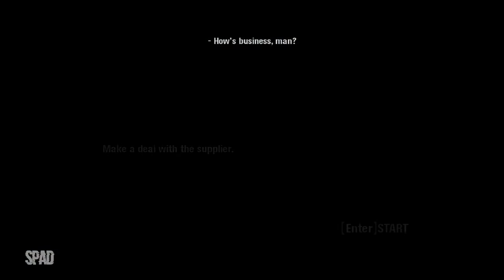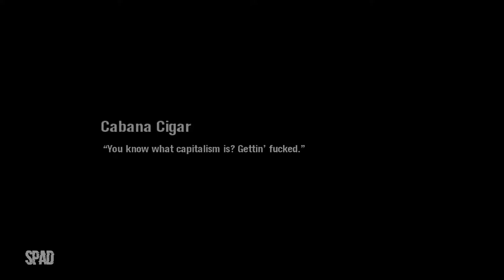SCARFACE: The World is Yours | #06 (Gameplay)